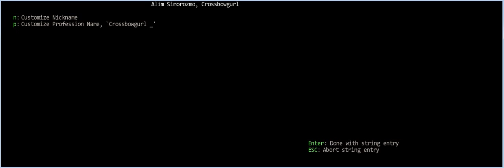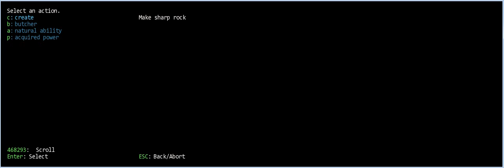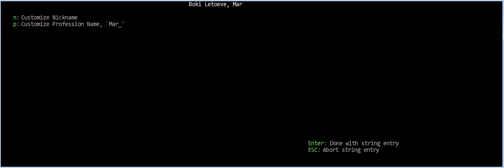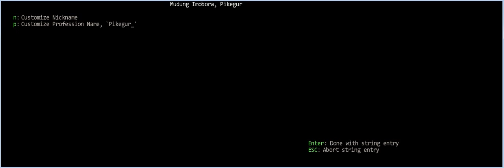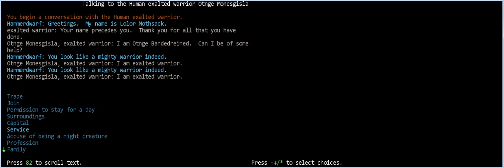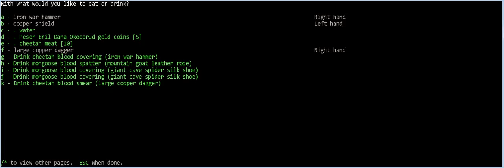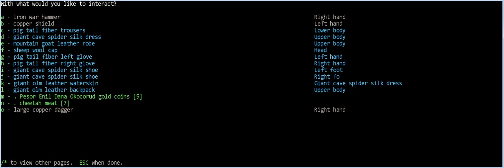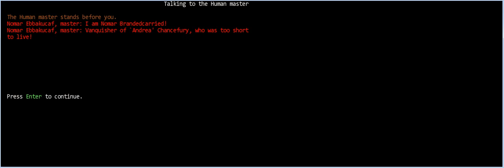Dwarf Fortress Adventure Mode 21 - Zurück von den Toten [Deutsch/German]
Bin wida daaa! Flüsse sind scheiße.

Vertretene Musiker:
Alastair Cameron